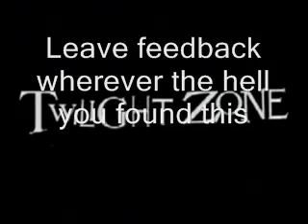HSW The Twilight Zone (2008)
I got unlimited video time again, so have some old HSW